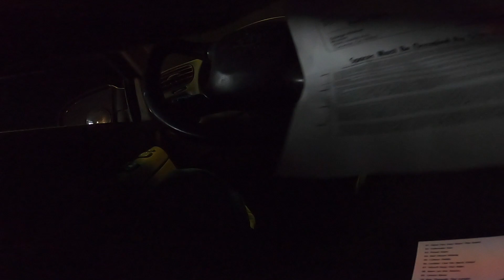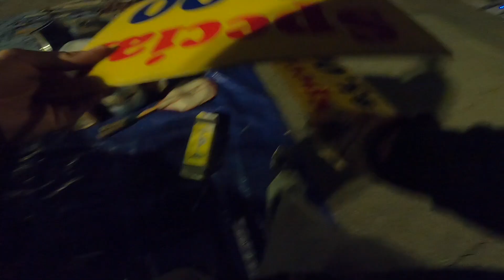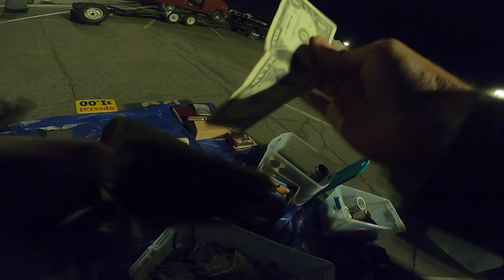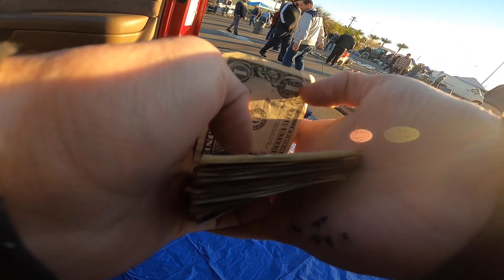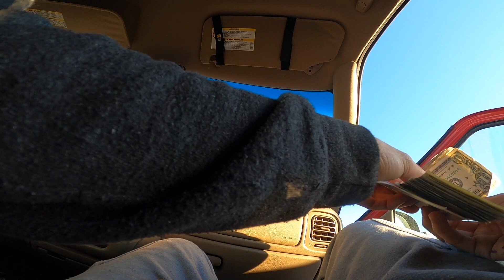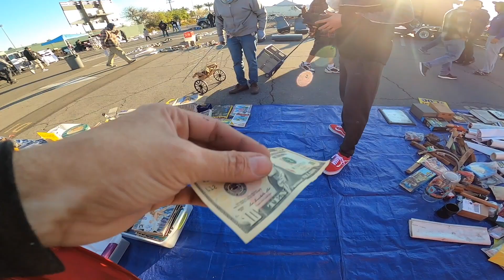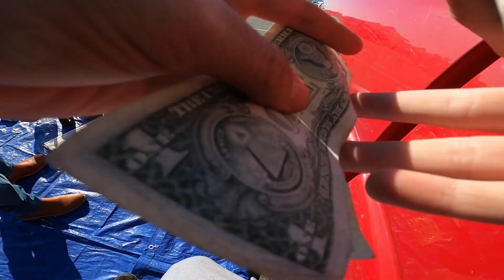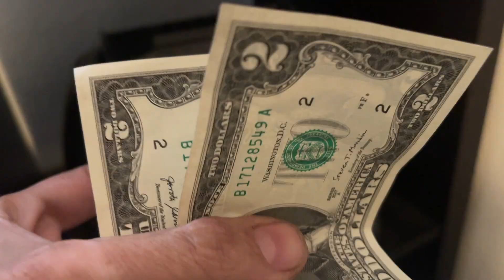1/30/2022 Long Beach Swapmeet